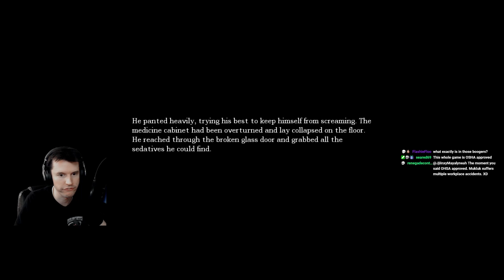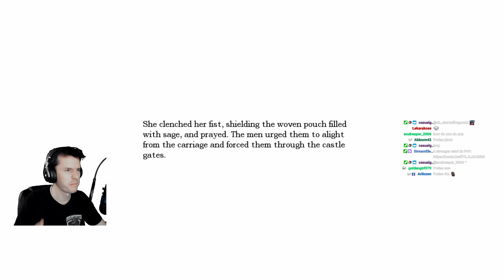Mukluk Plays Amnesia: The Dark Descent Part 4